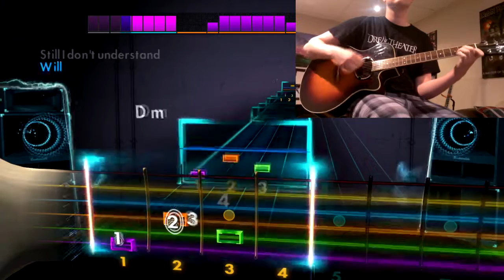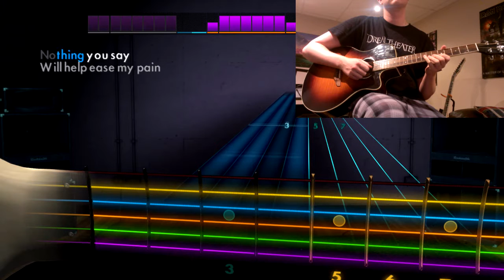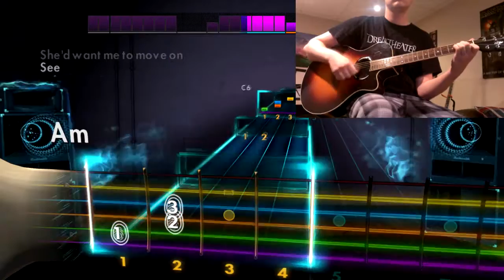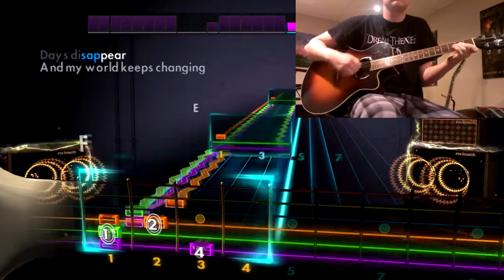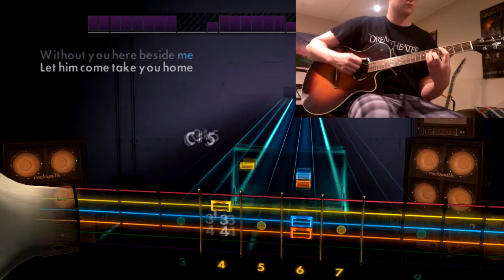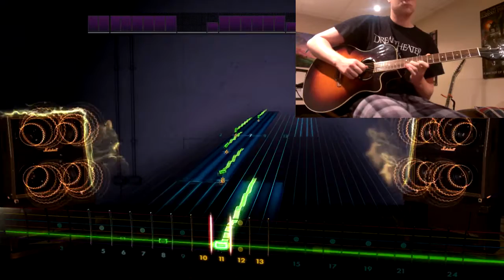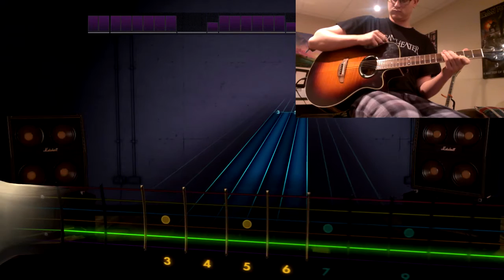"Disappear" by Dream Theater RS2014 Playthrough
Tuning is E Standard. I apologise for any flickering or stuttering in the video, my CPU was crapping out on me.